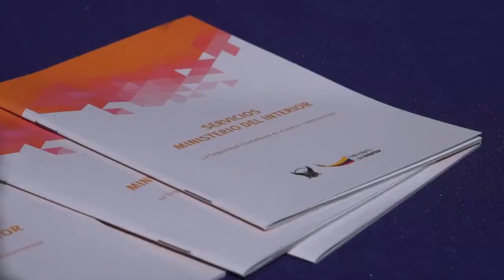Ministerio del Interior receptó denuncias de la comunidad durante Feria Ciudadana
Quito.- Miembros de la Policía Nacional y delegados de la Comisaría Cuarta  atendieron a la comunidad durante Feria Ciudadana en el Enlace 420 del Presidente Rafael Correa.

Cientos de quiteños se congregaron la mañana del sábado 18 de abril, en la Liga Deportiva de Puengasí, lugar donde se llevó a cabo la Feria Ciudadana en el marco del enlace 420 del Presidente Rafael Correa.

Con el objetivo de estar en constante acercamiento con la comunidad, brindando los diferentes servicios, el Ministerio del Interior junto a la Comisaría Cuarta; miembros de la Policía Nacional y representantes del Departamento de Migración, se hicieron presentes con tres stands para promocionar los programas que oferta esta cartera de Estado.